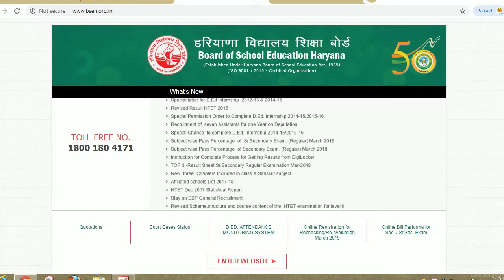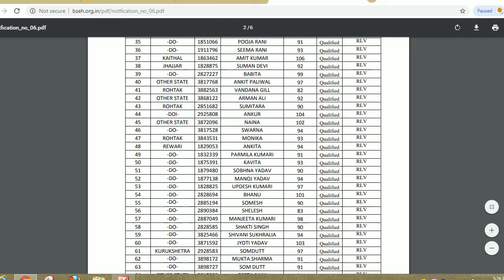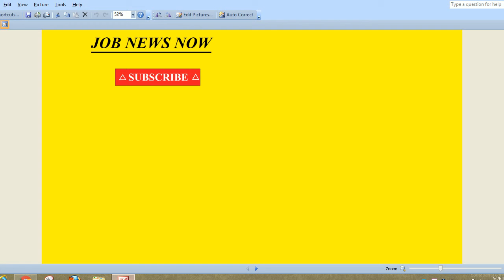HTET DECEMBER 2018 REVISED RESULT NOTIFICATION 2019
Hello friends